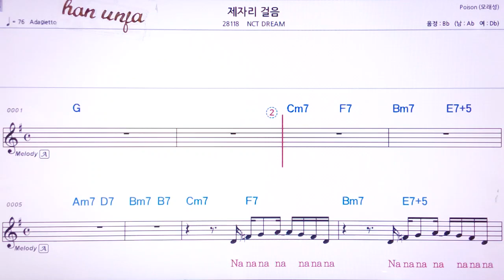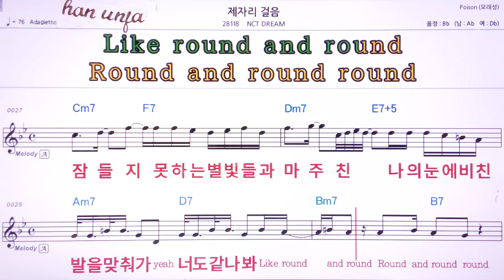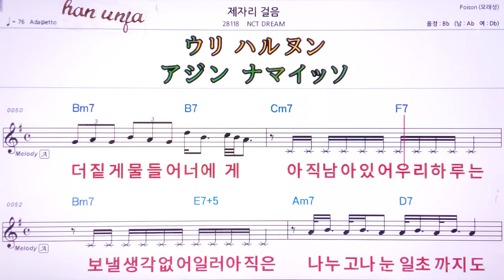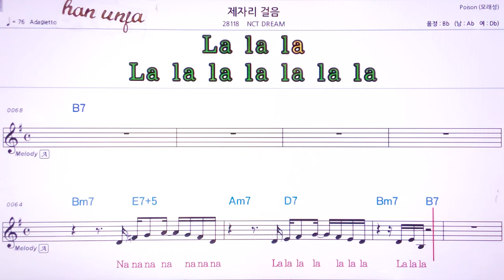💖제자리 걸음/NCT DREAM 👍MR,유투브 노래방,가라오케 악보 코드 가사 ,Karaoke,반주